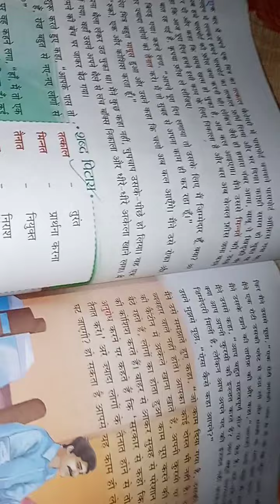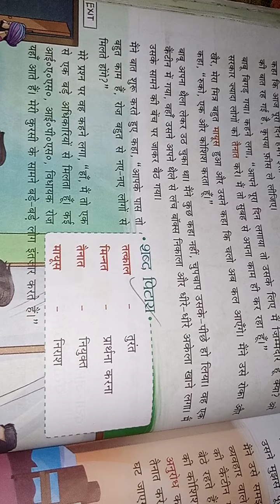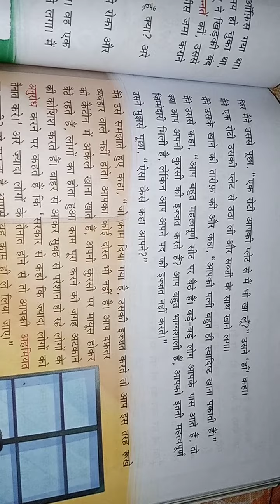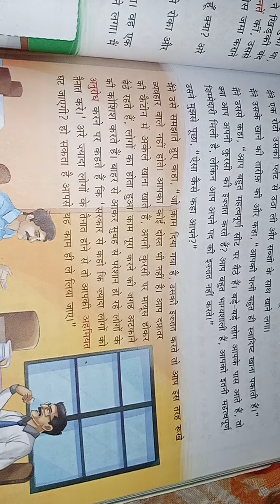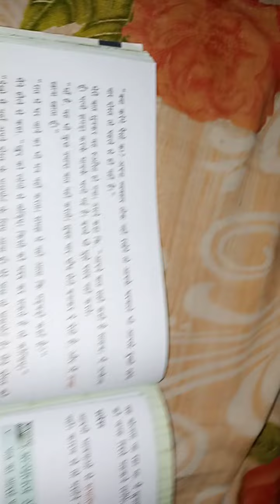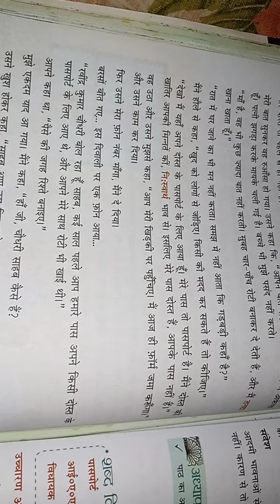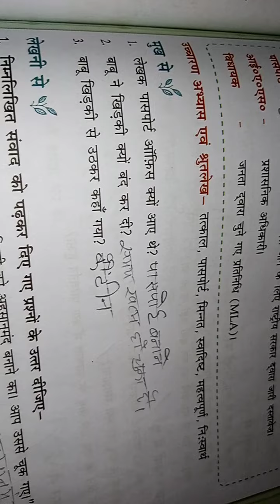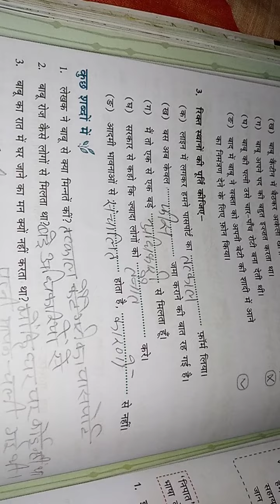रिश्ते कमाइए || Chapter :- 8 || Class :- 8 || Unmesh || Hindi Academy School